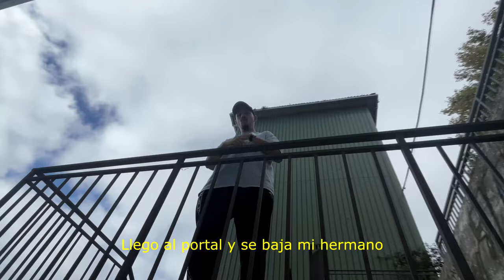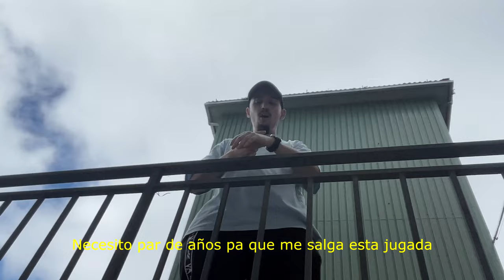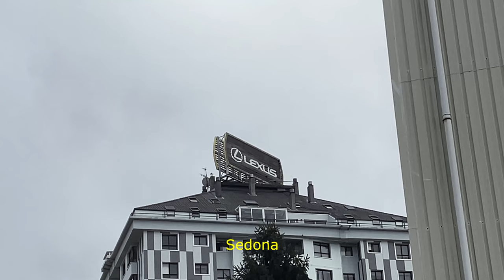Shahid & Lil Buda | STEEL FISTS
Instrumental: JP Beatz
Letra y voz: Shahid y Lil Buda
Mezcla y master: Shahid
Vídeo: Shahid y Lil Buda

©️ Sedona Ent.